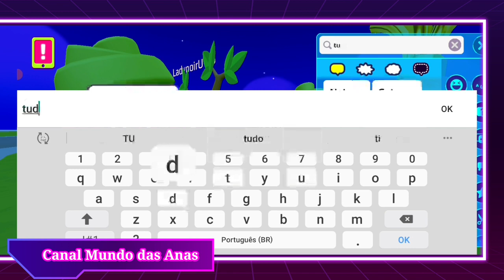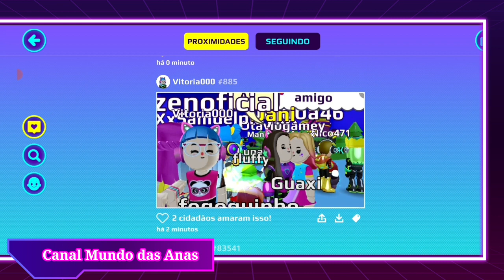PK XD! Teorias sobre a nova atualização! Uma nova Ilha?